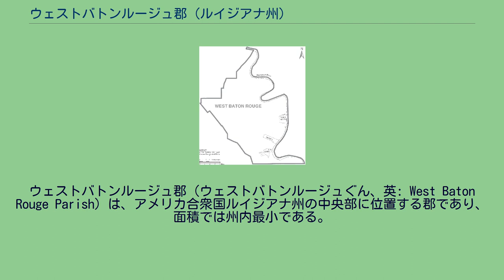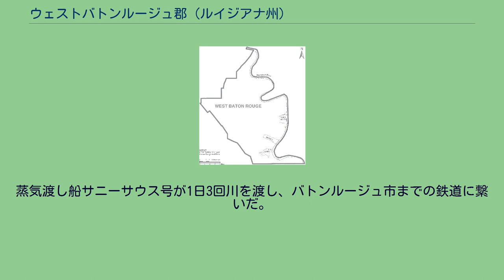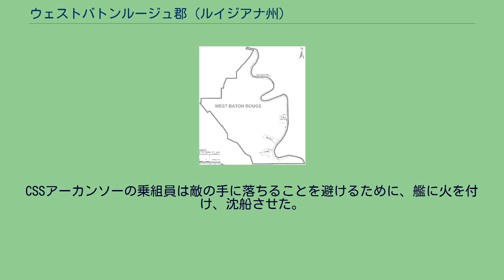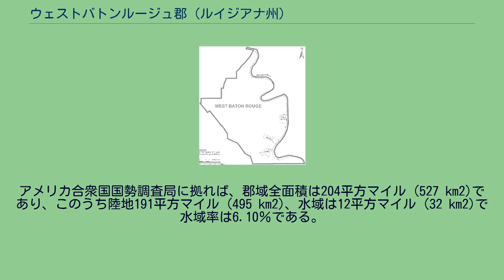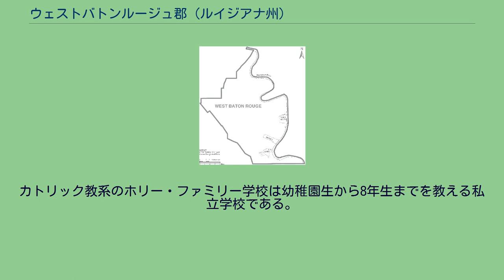ウェストバトンルージュ郡 (ルイジアナ州)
ウェストバトンルージュ郡（ウェストバトンルージュぐん、英: West Baton Rouge Parish）は、アメリカ合衆国ルイジアナ州の中央部に位置する郡であり、面積では州内最小である。
2010年国勢調査での人口は23,788人であり、2000年の21,601人から10.1％増加した。
郡庁所在地はポートアレン（人口5,180人）であり、同郡で人口最大の町でもある。
ウェストバトンルージュ郡はその教育制度に対する評価が高い。
ウェストバトンルージュ郡はバトンルージュ大都市圏に属している。
プラークミン文化のマウンドがあるメドラ遺跡が、郡内南東部隅、ミシシッピ川がヘアピンのように屈折した場所にあるマンチャックポイントの氾濫原、バイユー・ボルボーに隣接してある。
この遺跡がプラークミン文化とその時代を定義させることになった。
1939年から1940年の冬に、ルイジアナ州立大学と公共事業促進局の合同プロジェクトとして、ルイジアナ州考古学調査所のためにジェイムズ・A・フォードとジョージ・I・クィンビーによって発掘された。
ウェストバトンルージュ郡は1807年に設立され、1812年まではバトンルージュ郡と呼ばれていた。
1853年、バトンルージュ・グロステト・アンド・オペルーサス鉄道が認可された。
この会社線はバトンルージュ市からミシシッピ川を挟んで西岸、現在のポートアレン市が東側終着点だった。
蒸気渡し船サニーサウス号が1日3回川を渡し、バトンルージュ市までの鉄道に繋いだ。
この鉄道は西に隣接するアイバービル郡のローズデールの村を通っていた。
グロステトの村近くでバイユー・グロステトに達すると、北西に転じてポイントクーピー郡のリボニアに通っており、総延長は26マイル (42 km) あった。
リボニアから西、アチャファライア川までの路床は1861年までに準備されていた。
南北戦争の勃発によって路床に線路を敷く工事が妨げられた。
オペルーサス市までの路線が建設されることは無かった。
ルイジアナ州が合衆国から脱退した後、ウェストバトンルージュ郡で2つの民兵隊が立ち上げられた。
1つはH・M・ファブロー大尉が指揮するデルタ・ライフル隊、もう1つはブラスリー・ランディングの狙撃兵隊であり、クレオール人のフランス語話者の中隊をウィリアムズ大尉が指揮した。
この2個中隊はルイジアナ第4連隊に加えられ、ロバート・J・バーロウ大佐が指揮し、ヘンリー・ワトキンス・アレン中佐が副官になった。
この連隊は、シャイローの戦い、バトンルージュの戦いなどに参戦した。
鉄道は1862年5月まで運行され、サトウキビ、綿花を運び、またデルタ・ライフル隊を含み南軍も運んだ。
1862年5月に北軍がバトンルージュを占領すると、鉄道の全車両は捕獲を逃れて鉄道線の西端まで送られ、戦争が続く間はそこに保管された。
戦中、鉄道会社の社長はJ・V・デュラルドだった 北軍がバトンルージュを占領する間、市民の多くがウェストバトンルージュ郡に避難した。
バトンルージュの戦い前にウェストバトンルージュ郡の堤防下に南軍の装甲砲艦 CSSアーカンソーが繋がれているのをサラ・モーガンが目撃した。
モーガンは郡内でバトンルージュの戦いを観察した。
CSSアーカンソーは戦いの間に、北軍の装甲艦USSエセックスを攻撃できる位置に着こうとして上流に進んでいるときに推進機関が故障した。
このことでウェストバトンルージュ郡側の岸に逸れ、座礁した。
CSSアーカンソーの乗組員は敵の手に落ちることを避けるために、艦に火を付け、沈船させた。
1864年5月、レッド川方面作戦で失敗した北軍のナサニエル・バンクス少将指揮下の部隊が、ニューオーリンズに戻る途中で、ウェストバトンルージュ郡のローズデール道路を通った。
南北戦争の最終盤、激しい雨でウェストバトンルージュ郡の堤防が決壊し、地域を溢れた水で満たし、一時的に戦闘が停止された。
この頃、ウェストバトンルージュ郡とアイバービル郡、さらに下流のポイントクーピー郡が、「組織の無いゲリラ部隊が出没した」とされている。
彼等は地域住民にたいして多くの犯罪を犯し、堤防を修理していた労働者や川面にいた北軍の蒸気船に発砲した。
北軍の役人と南軍の当局はこれらの無法行為を非難し、どちらもゲリラ組織を解体しようとした。
このゲリラ問題が片付くまで北軍と南軍の間に一時的な休戦すら成立した。
南北戦争後 南北戦争前はウェストバトンルージュ郡を...